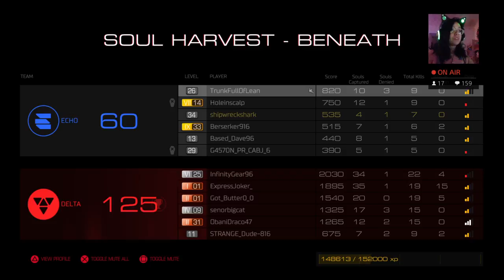Keepo HELLbent PRINCESS [ps4] Keepo !Serana Keepo !shells KappaPride (Part 3)